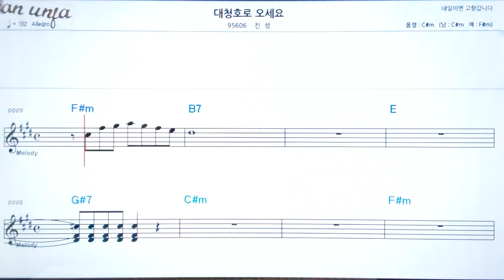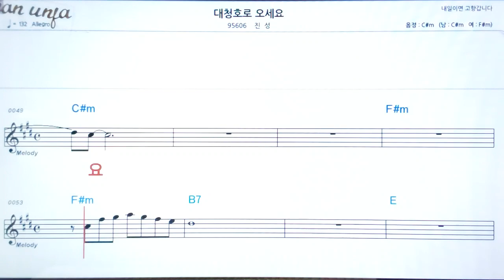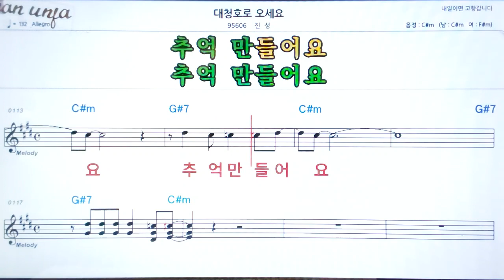대청호 로 오세요/진성👍악보, 노래,기타 코드,가사,Karaoke*카라오케 반주